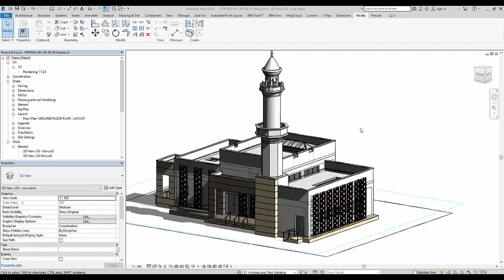Export revit Project Views to images